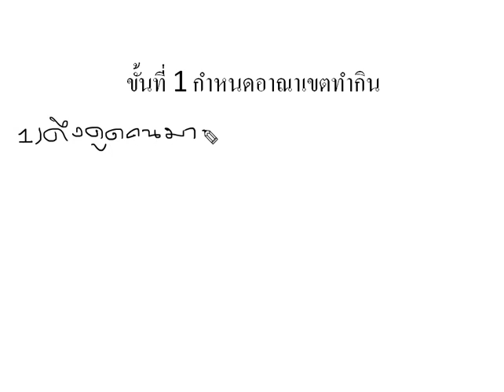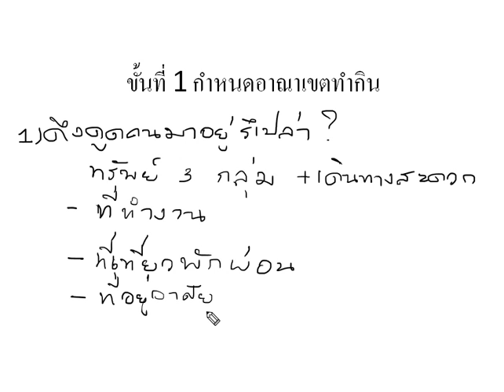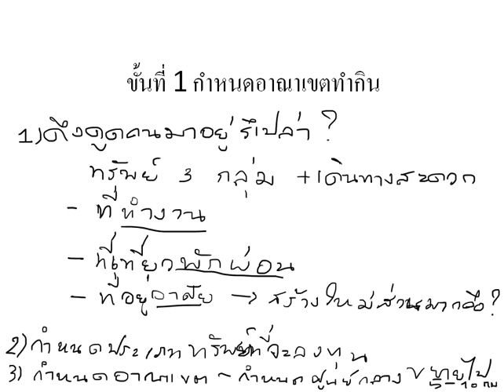ขั้นที่ 1 กำหนดที่ทำกิน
ลงรายละเอียดขั้นที่ 1 กัน